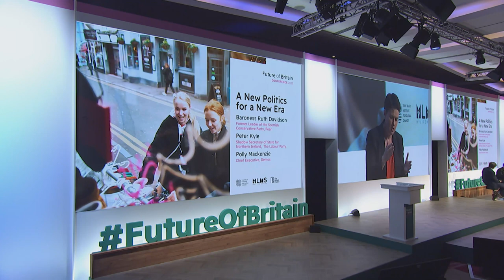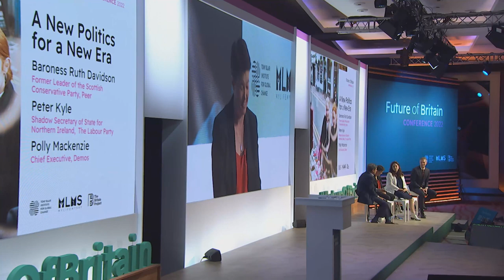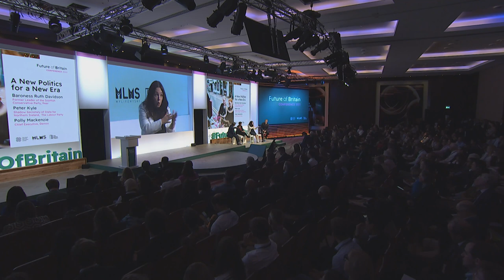A New Politics for a New Era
Former Scottish Conservatives leader Ruth Davidson, Labour Shadow Secretary of State for Northern Ireland Peter Kyle and Chief Executive of Demos Polly Mackenzie discuss why collaboration across party lines is vital in delivering sustainable solutions.

or FutureOfBritain